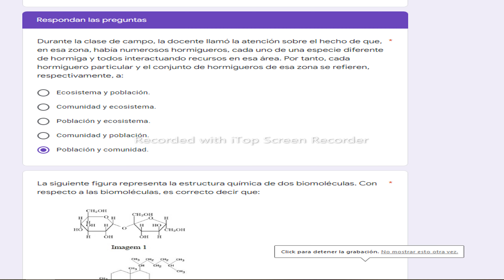BIOLOGIA GENERAL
EXAMEN DE MEDIO CURSO